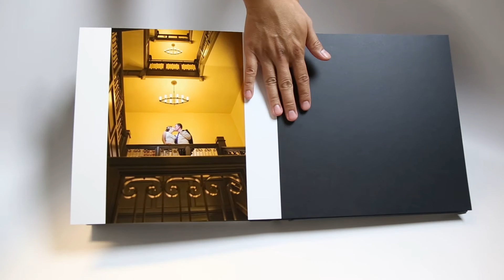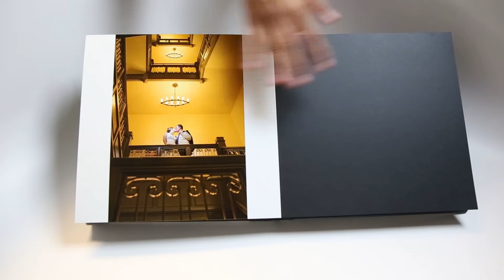Photo Albums Direct - What is a Single Page Album?